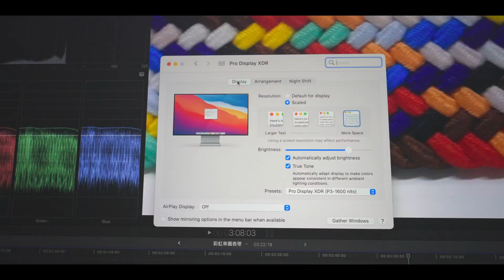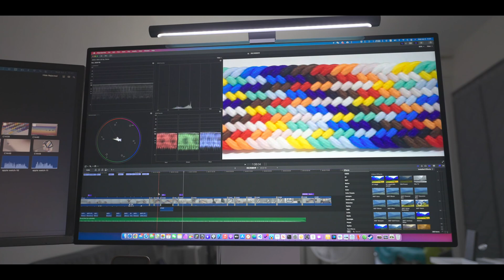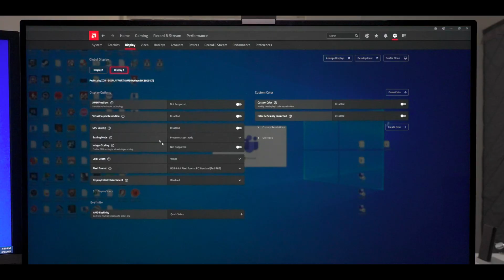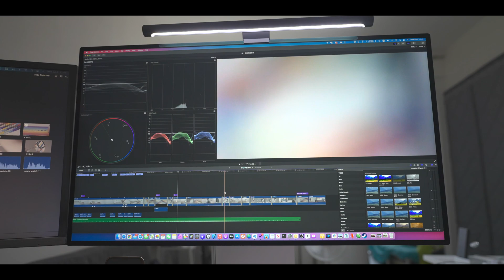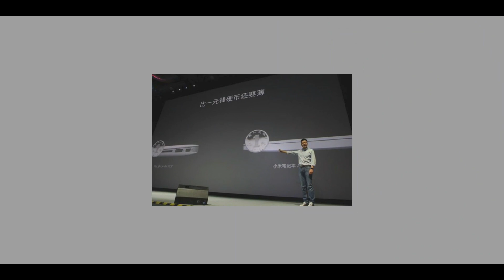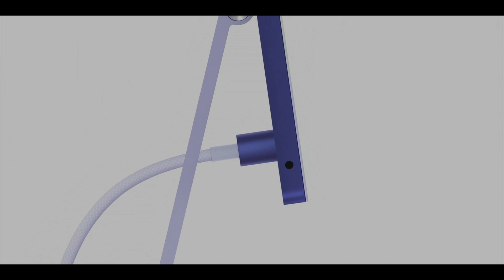Pro Display XDR: 内容消费和创作的交汇点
4K HDR, 请注意检查播放设备是否支持.
Pro Display XDR, 苹果最高端的显示器, 仅次于 Mac Pro 贵的硬件产品.
一款显示器为什么能成为 best in class? 希望这个视频能解决你的疑惑.